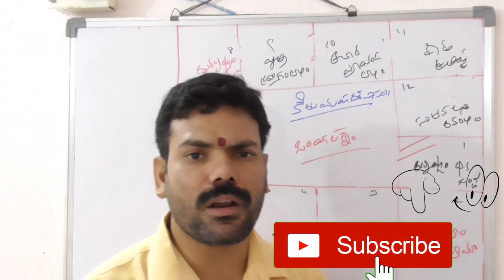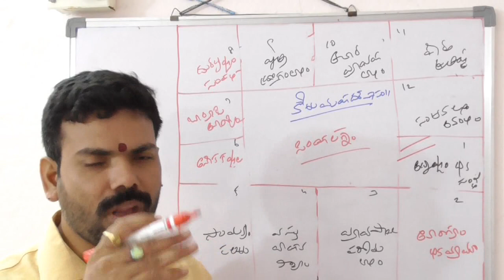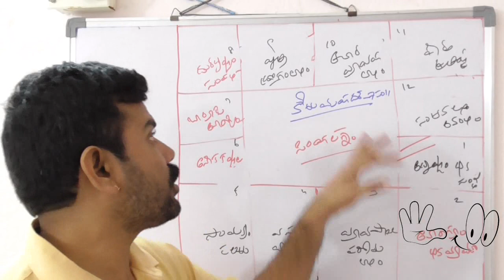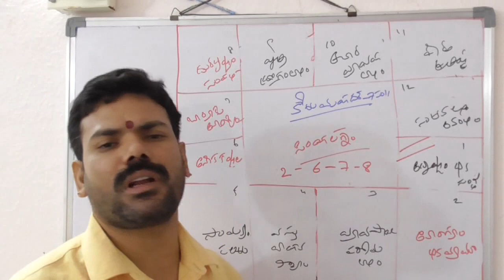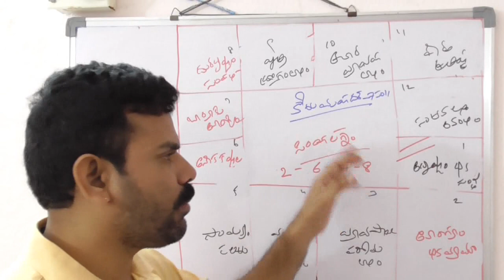simha lagna in telugu | Learn Astrology In Telugu |class324 |telugu astrology lessons|ketu mahadasha